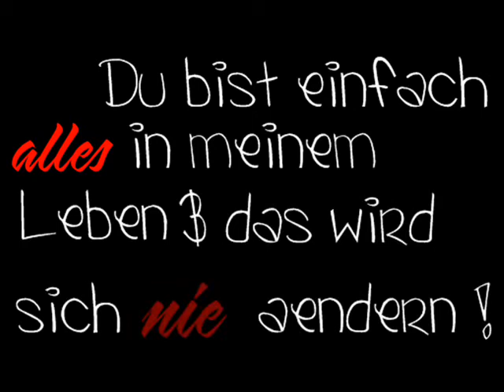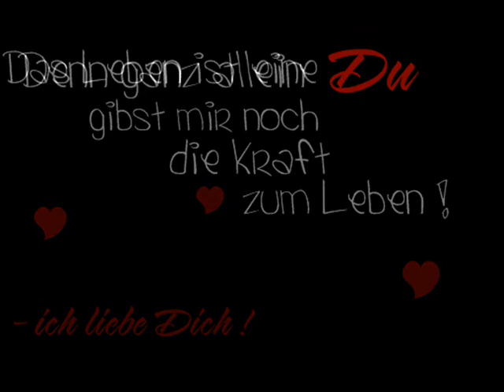ρєяfєктє ωєlт ! √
ich liebe dich baby . ich liebe liebe liebe dich ♥